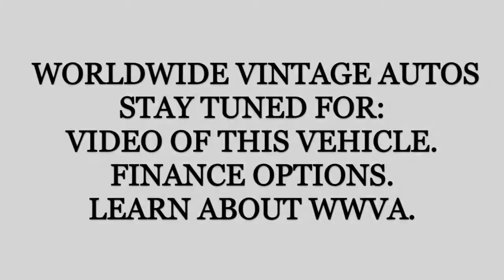1971 GMC 1500